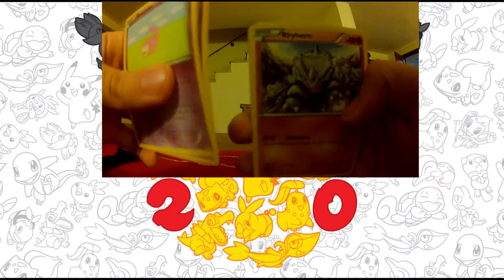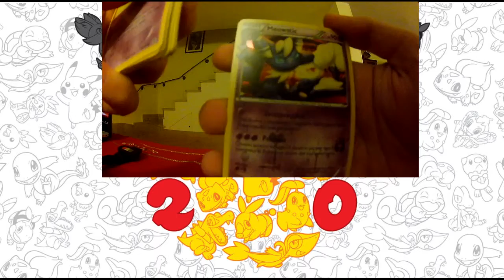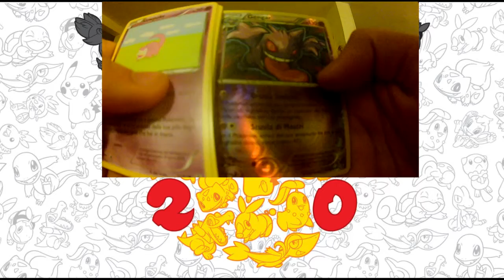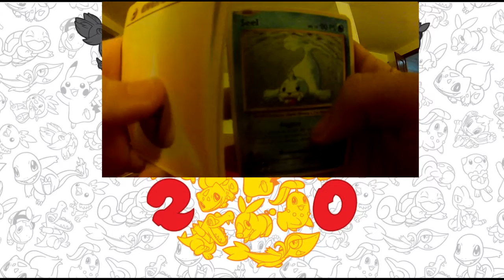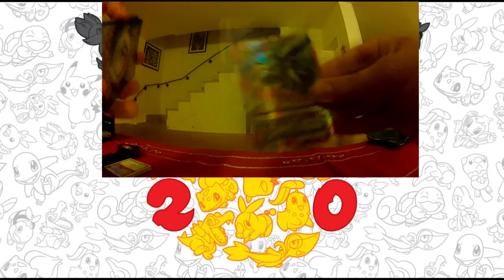PRIMA EX FULL ART DI EVOLUZIONI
ECCO A VOI UN NUOVO VIDEO RAGAZZI REGISTRATO IN FRETTA E FURIA, SE VOLETE PASSARE A SALUTARMI IO MI TROVERO' OGGI ALLA GAMEROME PER FARE ACQUISTI E VEDERE COM'E' STRUTTURATA